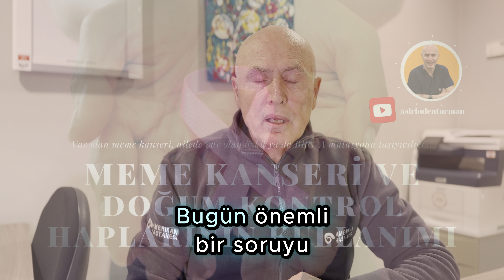Meme Kanseri ve Doğum Kontrol Hapları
Meme kanseri varlığı durumu / risk faktörleri varlığı / BRC-A mutasyonu varlığı / ailede meme kanseri öyküsü durumlarında nasıl bir yol izlemeliyiz?